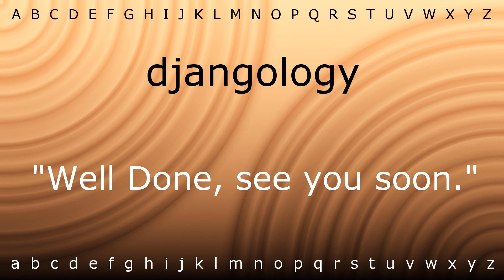How to say 'djangology' with Zira.mp4